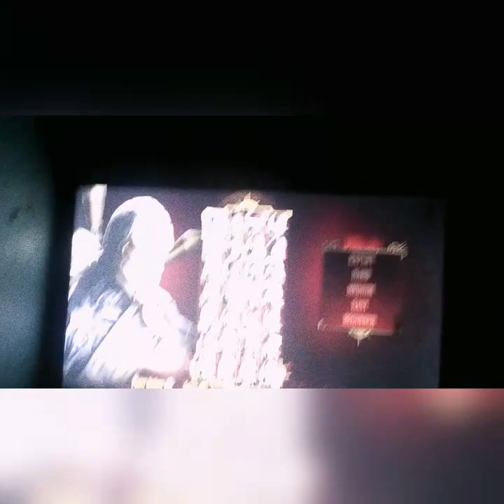Milena/smoke tag expert level mortal Kombat komplet Xbox 360